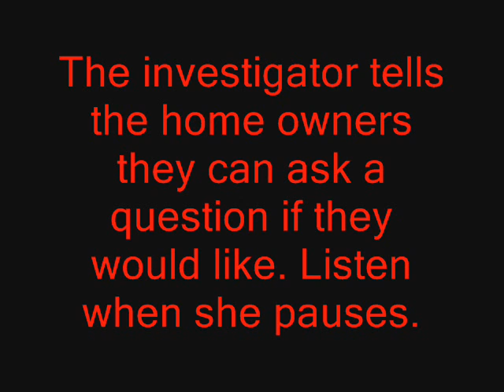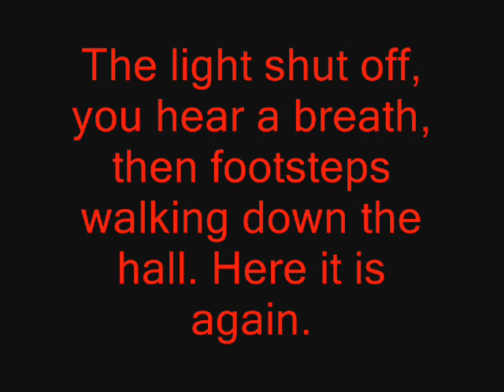DON'T RUN in Riverside Ca